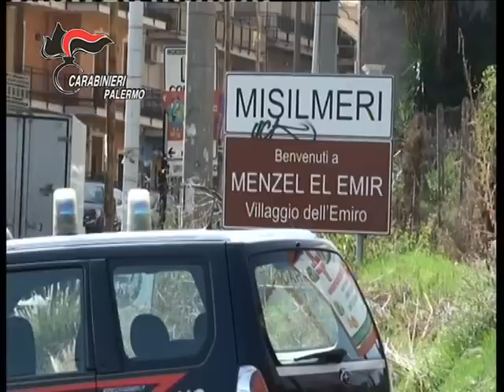Delitto Massimiliano Milazzo: due arresti a Misilmeri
I carabinieri della compagnia di Misilmeri hanno eseguito un’ordinanza di custodia cautelare in carcere, emessa dal gip del Tribunale di Palermo su richiesta della Procura Distrettuale e della Procura della Repubblica di Termini Imerese, nei confronti due persone ritenute responsabili dell’omicidio e della distruzione del cadavere di Massimiliano Milazzo il cui corpo – carbonizzato e con le mani mozzate – era stato rinvenuto il 30 giugno 2013 nelle campagne circostanti Misilmeri.